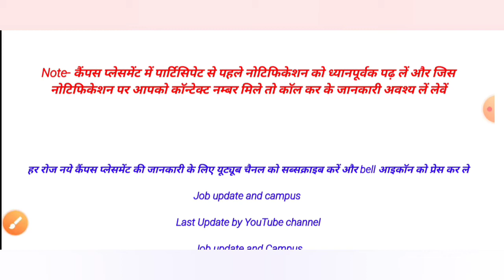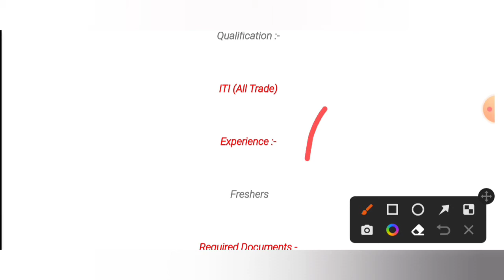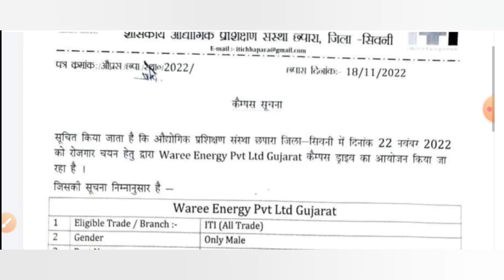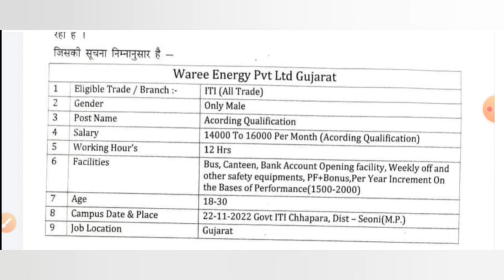Waaree Energies Limited Campus Placement 2022, आईटीआई पास स्टूडेंट्स के लिये जॉब का सुनहरा मौका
Job for ITI candidate November 2022

waaree Energies Limited Campus placement November 2022
upcoming campus placement November 2022
vecancy for ITI student November 2022

MHAROJGAR MELA 2022
Latest Campus placement 2022
New Campus Placement 2022
Latest upcoming campus placement 2022
New update vacancy November 2022
ITI campus
diploma campus
job for ITI student November.